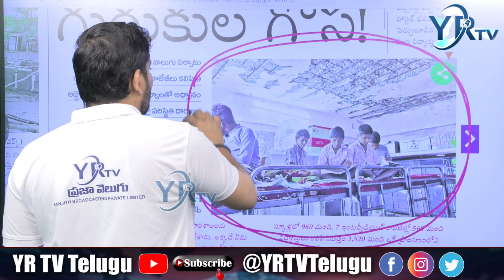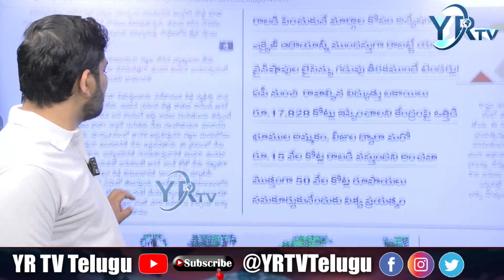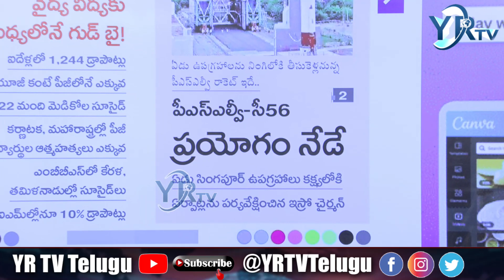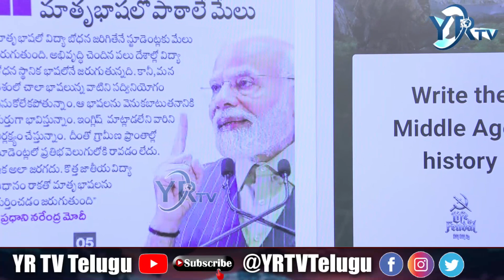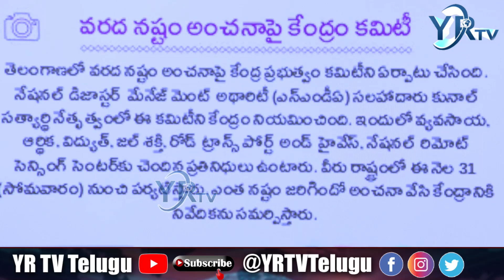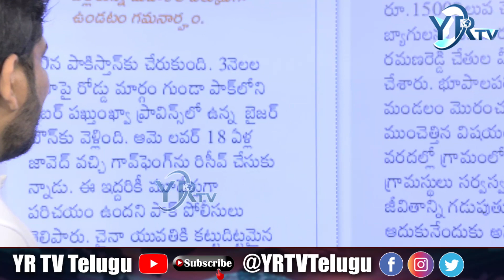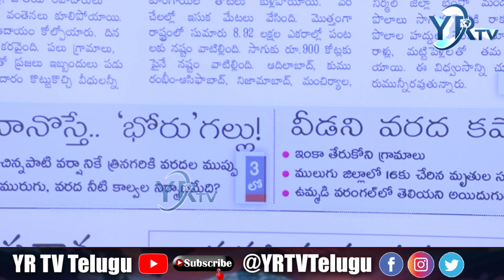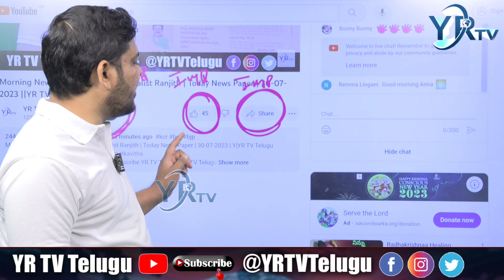Morning News Paper Live With Journalist Ranjith | Today News Paper | YR TV Telugu